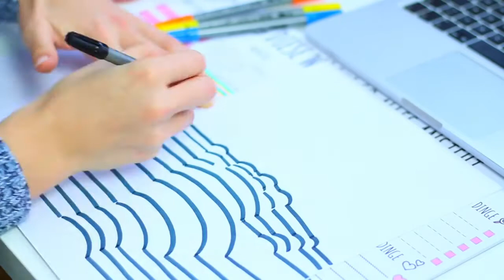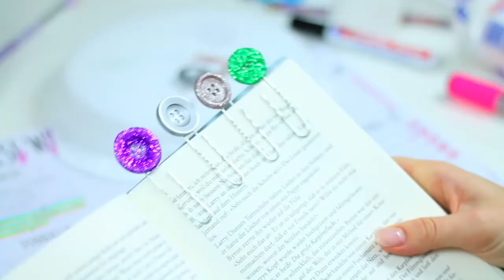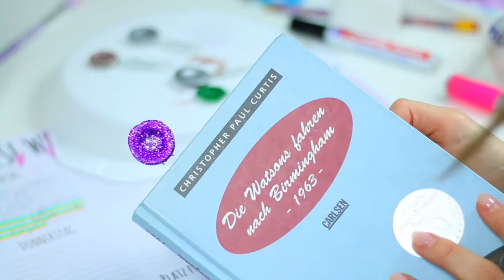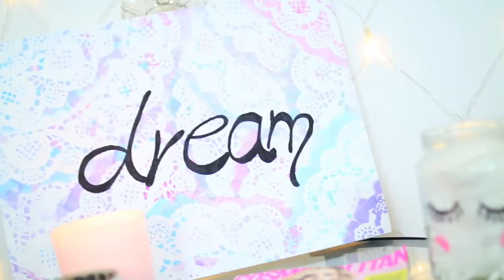DIY IDEEN mit krassem EFFEKT! gegen Langeweile in den FERIEN ♡ BarbieLovesLipsticks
Herzlich Willkommen zum ersten Video im neuen Jahr! :D Die DIYmitBarbie Serie ist wieder da und deshalb zeige ich euch heute 5 mega coole und einfache DIY Ideen zum Nachmachen. Also falls ihr in den letzten Weihnachtsfeiertagen noch Langeweile haben solltet, könnt ihr sie ja mal ausprobieren.
Vergesst nicht mir eure Fotos mit dem Hashtag DIYmitBarbie zu schicken, falls ihr was aus dem Video nachmacht. :D
Viel Spaß!

VIDEOFRAGE 1: Welche Farbe haben deine Socken? xD
VIDEOFRAGE 2: Welches DIY hat dir am besten gefallen.

Liest du das hier? Dann schreib "Mein Pyjama hat Punkte!" in die Kommentare xD

Die Lichterkette im Hintergrund